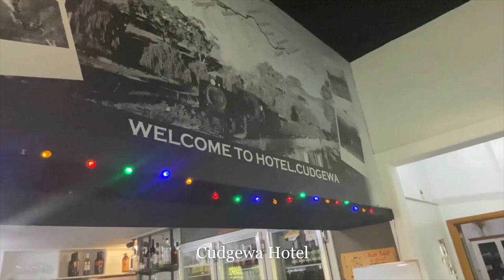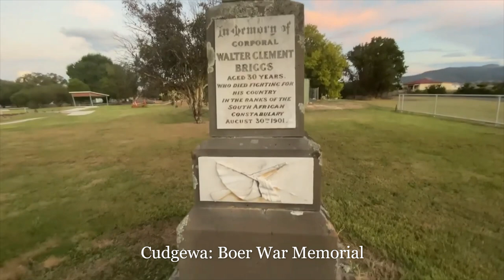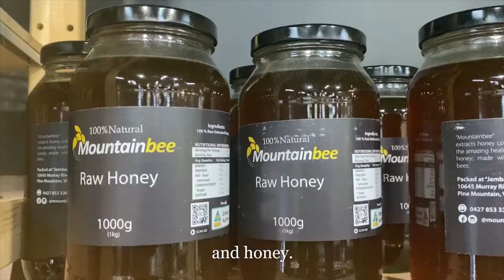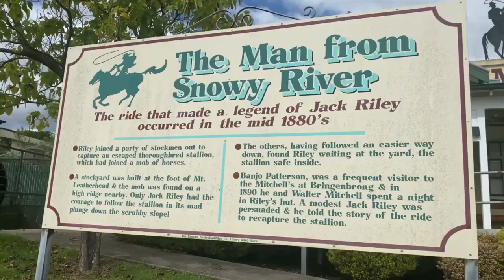Hidden History of the Upper Murray: The Man from Snowy River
This is the article from the Corryong Courier that announce the death of Jack Riley, the Man from Snowy River. It describes the journey from Geehi to Corryong of a sick bushman.

The footage is of the many beautiful scenery and interesting activities to do in the Upper Murray. I hope I did it justice and look forward to improving it in the future.